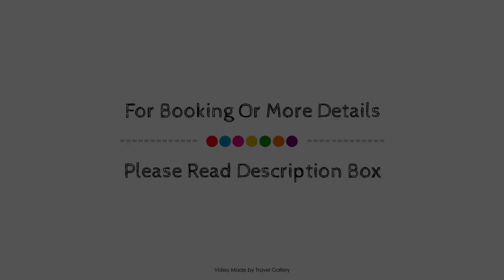Kubu Safari Lodge, Hoedspruit, South Africa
About Property:
Stop at Kubu Safari Lodge to discover the wonders of Hoedspruit. Offering a variety of facilities and services, the property provides all you need for a good night's sleep. Wheelchair accessible, 24-hour front desk, Wi-Fi in public areas, car park, laundry service are just some of the facilities on offer. Balcony/terrace, television, in room safe, shower, hair dryer can be found in selected guestrooms. The property offers various recreational opportunities. Kubu Safari Lodge combines warm hospitality with a lovely ambiance to make your stay in Hoedspruit unforgettable.
Searching For
1. Kubu Safari Lodge - Hoedspruit
2. Kubu Safari Lodge - Hoedspruit Virtual Tour
3. Kubu Safari Lodge - Hoedspruit Rooms
4. Kubu Safari Lodge - Hoedspruit Amenities
5. Kubu Safari Lodge - Hoedspruit Videos
6. Kubu Safari Lodge - Hoedspruit Offers
7. Kubu Safari Lodge - Hoedspruit Deals
Audio Credit:
Track Title: Blank Slate
Artist: VYEN